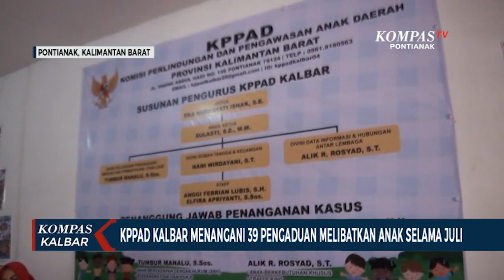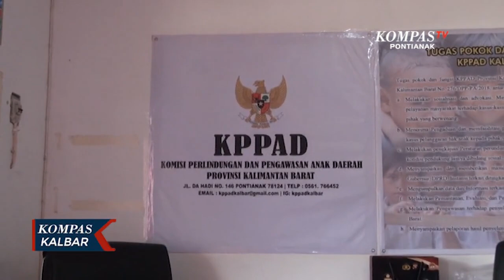Selama Bulan Juli KPPAD Kalbar Tangani 39 Kasus Anak, Pontianak Terbanyak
PONTIANAK, KOMPAS.TV - Selama bulan Juli tahun 2020, Komisi Perlindungan dan Pengawasan Anak Daerah Kalimantan Barat menangani 39 pengaduan yang melibatkan anak.

Pengaduan terbanyak terjadi di kota pontianak, yakni berjumlah 19 kasus, terdiri dari 6 kasus anak berhadapan dengan hukum, korban trafficking atau perdagangan manusia 5 kasus, serta masing-masing 2 kasus, mengenai hak kuasa asuh anak, kejahatan seksual, dan kekerasan fisik, sementara sisanya 2 kasus lain, berkaitan penelantaran ekonomi, dan persoalan pendidikan.

"Di catatan kami ada 27 pengaduan tidak langsung, dan 12 pengaduan langsung, meliputi tentang hak kuasa asuh, kejahatan seksual, kekerasan fisik, penelantaran ekonomi dan pendidikan, serta ABH dan trafficking," tutur Alik Rosyad, Komisioner KPPAD Kalbar.

39 laporan itu terdiri dari non pengaduan sebanyak 27 kasus, dan pengaduan langsung sekitar 12 kasus. Dengan angka tersebut terhitung sejak Januari hingga Juli, KPPAD Kalbar menerima 224 pengaduan.

Simak informasi lain dari Kota Pontianak dan Kalimantan Barat di kanal YouTube .